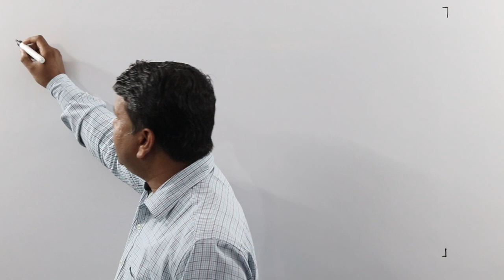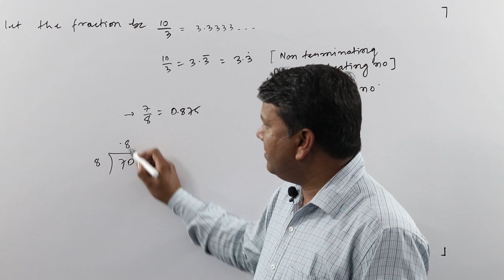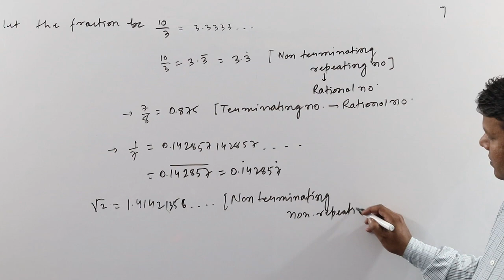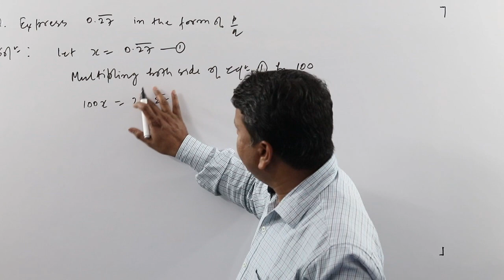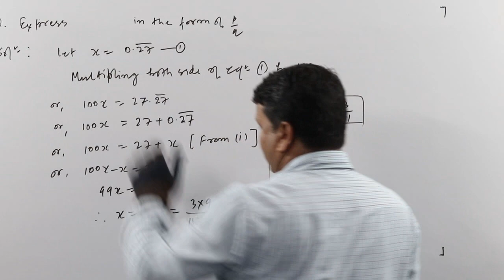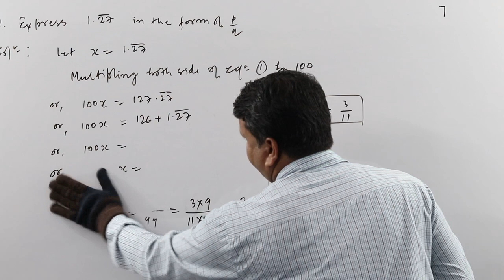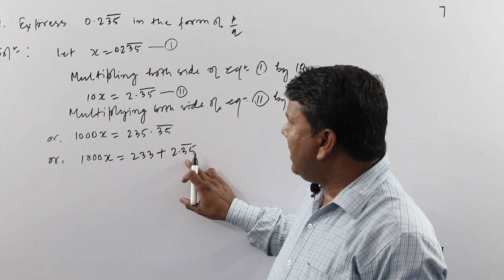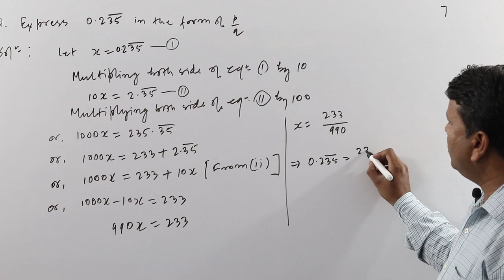Conversion of non-terminating repeating number in the form of rational number | No. system part IV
Hello students, this is the fourth video lecture of Number system class 9.
In which we discuss about the non-terminating repeating number and its conversion in the form of rational number. We will carry out further discussion in next video lecture.

Rational number and its representation on number line | Number system (class IX) part II :

How to find rational number between two given rational numbers | Number system class IX part III

Shoot and edited by: Chandan Singh